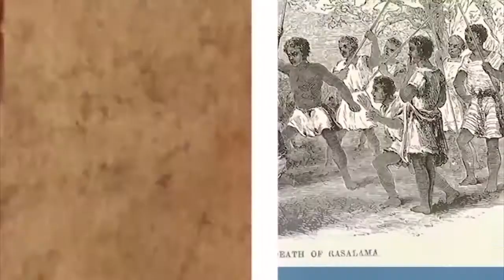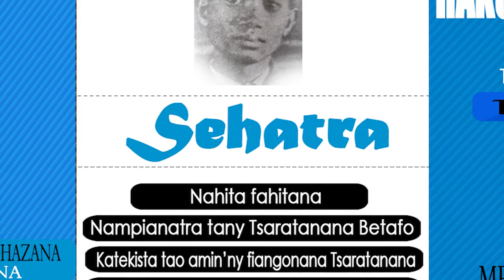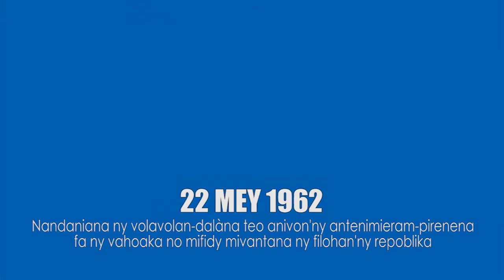ALIMANAKA : 22 MAI 2014